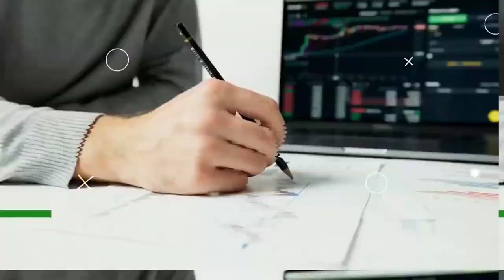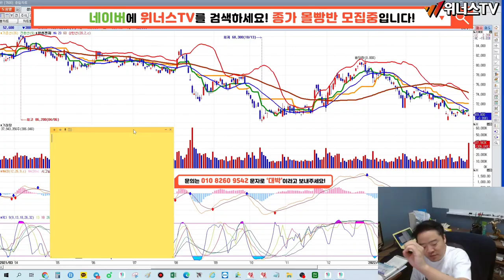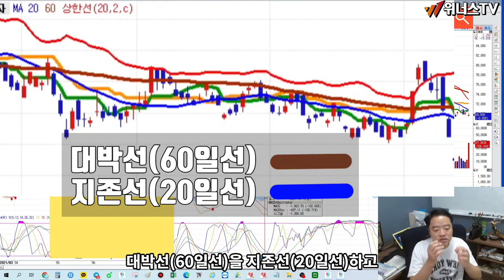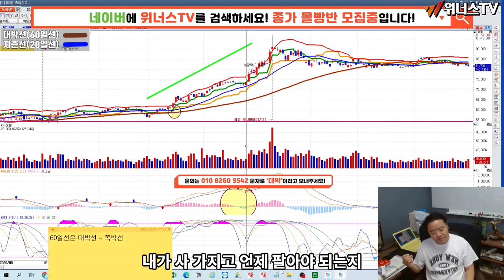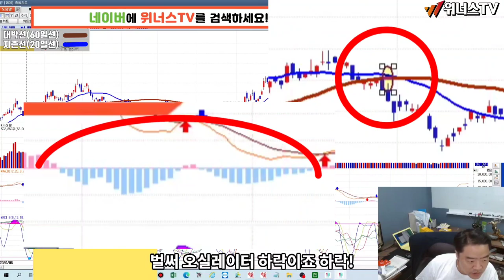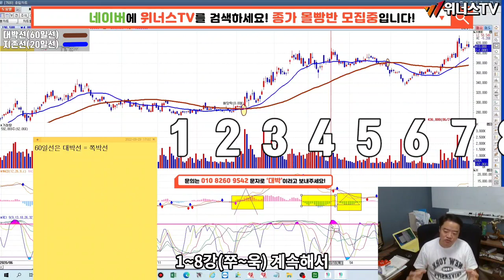[ 제5강 ] 주식 기법 강의 대박선 60일선 매매 기법 - 대박선과 쪽박선 둘 중에 하나입니다 구분할 줄 알아야 합니다 무한반복 청취하세요